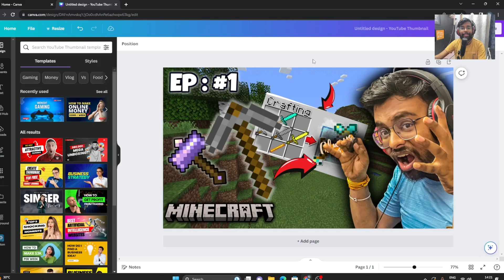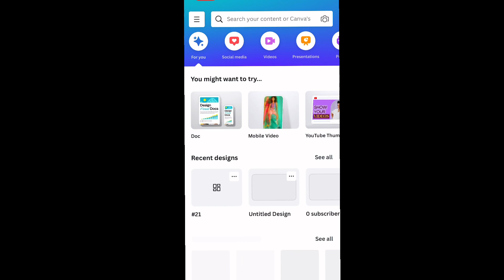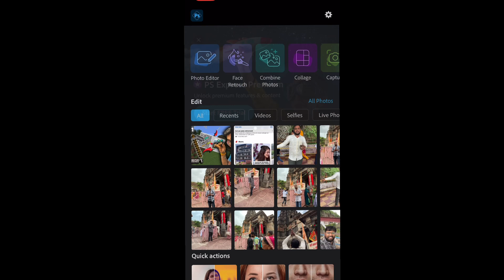Gaming thumbnail quality kaise badhaye ? | How to grow gaming channel in 2023🔥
thumbnail quality,thumbnail kaise banate hain